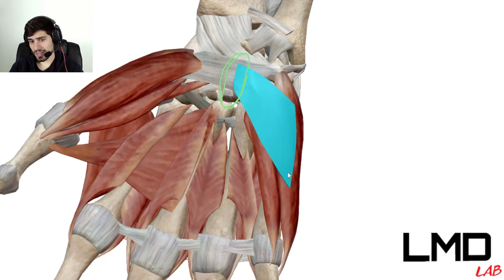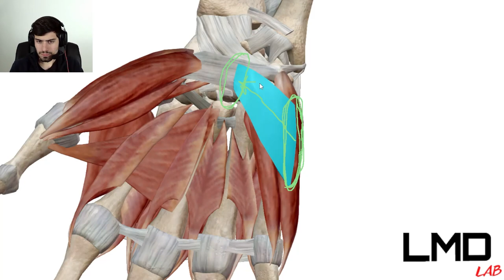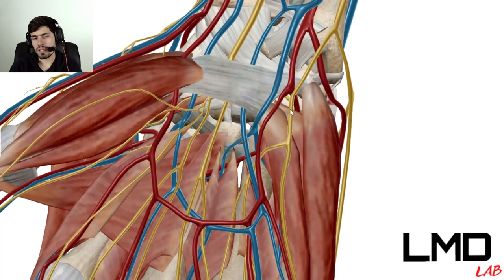Músculo PALMAR CURTO - MIOLOGIA DA MÃO! Aula de Anatomia humana grátis e fácil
Nesse video vamos estudar o músculo palmar curto, um músculo localizado no compartimento hipotenar da mão. Vamos estudar os pontos de origem e inserção, vascularização, inervação e os movimentos que esse músculo realiza!

☢️ ANATOMIA RADIOLÓGICA ☢️
⚡️ Atlas de Anatomia Radiográfica - Radiologia é o Poder